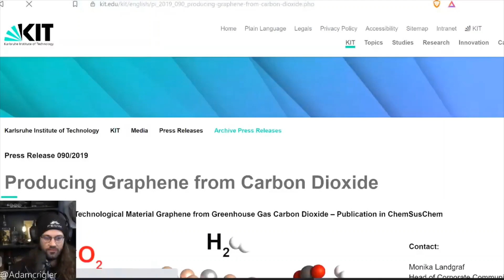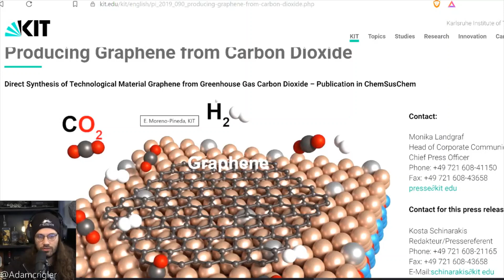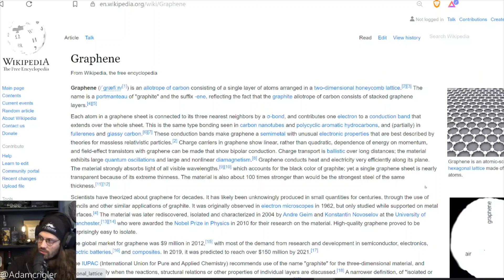I Got the Graphene if You've Got the Civilization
Adam and Ian discuss Graphene and it's potential.